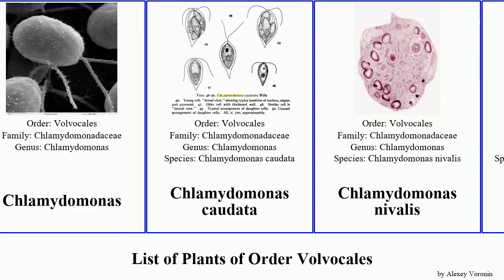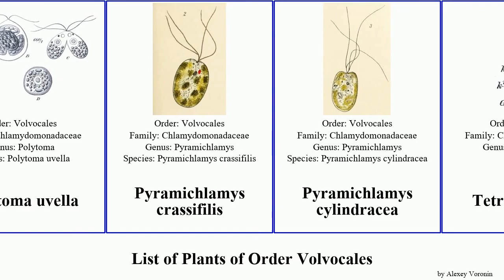List of Plants of Order Volvocales chlamydomonas simplex vulgaris reinhardtii alata nivalis ovalis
Brachiomonas submarina
Brachiomonas simplex
Carteria
Chlamydomonadaceae
Chlamydomonas
Chlamydomonas caudata
Chlamydomonas nivalis
Chlamydomonas reinhardtii
Chlamydomonas alata
Corbierea vulgaris
Cylindromonas fontinalis
Gloeomonas ovalis
Lobomonas francei
Microglena
Polytoma uvella
Pyramichlamys crassifilis
Pyramichlamys cylindracea
Tetrablepharis
Volvocales